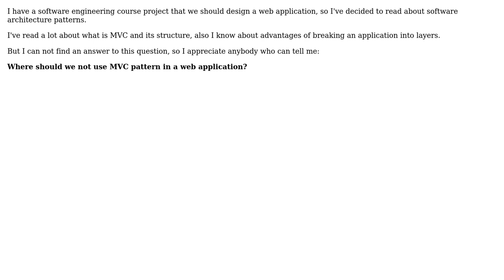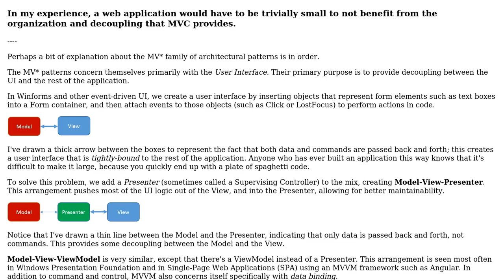Software Engineering: Where we should not use MVC?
With thanks & praise to God, and with thanks to the many people who have made this project possible! | Content (except music & images) licensed under CC BY-SA | Music | Images & others | With thanks to user Robert Harvey user K327 and the Stack Exchange Network Trademarks are property of their respective owners. You are responsible for your own actions.